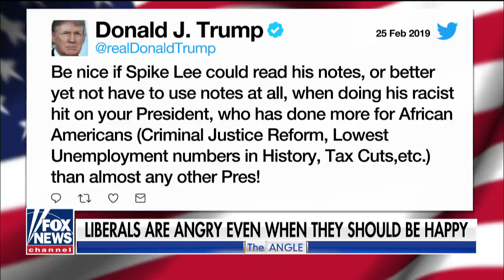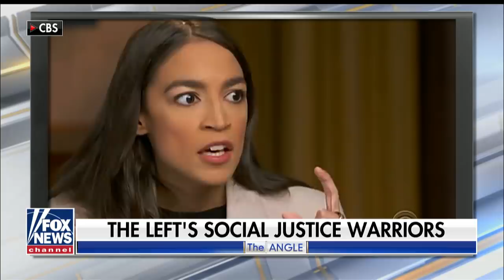The Angle: The politics of 'me'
Ingraham: Modern day liberalism is all about 'me'; director Spike Lee uses Oscars win to go on political rant.